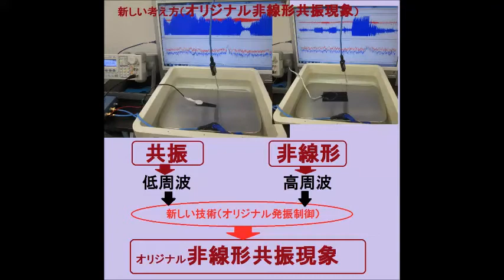オリジナル非線形共振現象 ultrasonic-labo